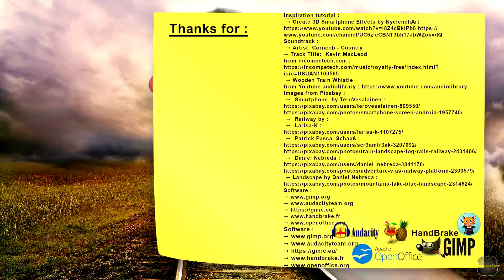Railway & Smartphone. AII 19020.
Inspiration tutorial :
Soundtrack :
 ➞ Artist: Corncob - Country

Images from Pixabay :
 ➞  Smartphone  by TeroVesalainen :
 ➞  Railway by :
 ➞  Larisa-K :